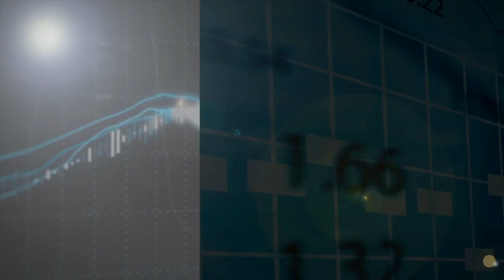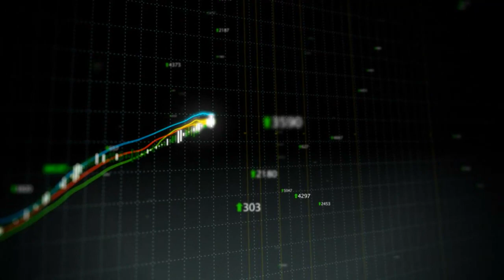Áudio de Jucá faz semana começar quente nos mercados